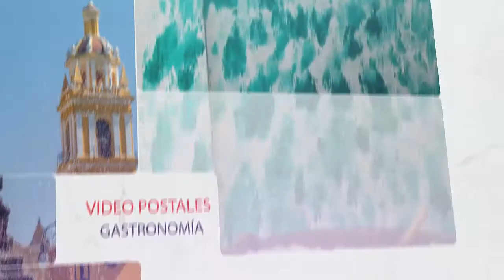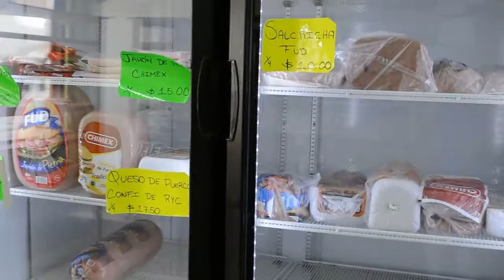Entrevista a la panadería cholulteca M.R Roldán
La plataforma en internet no.1 de la ciudad